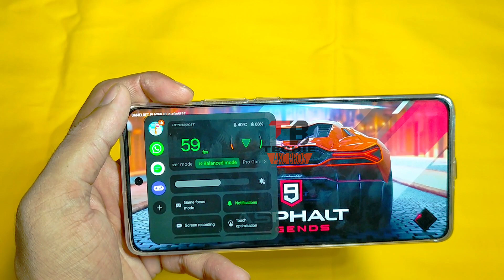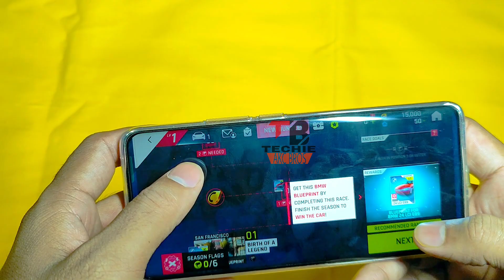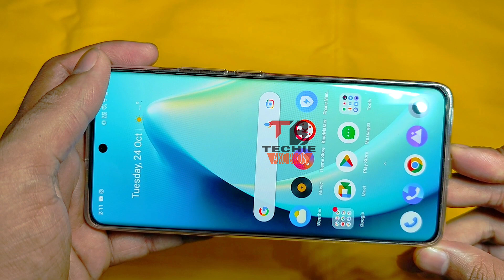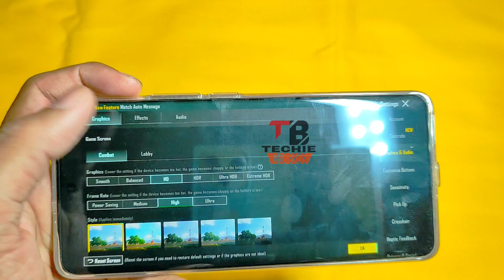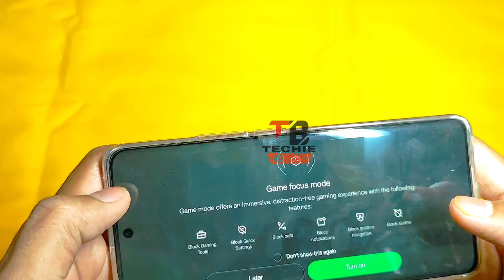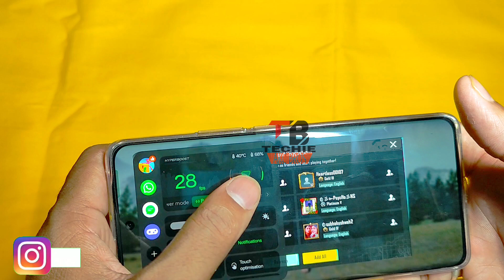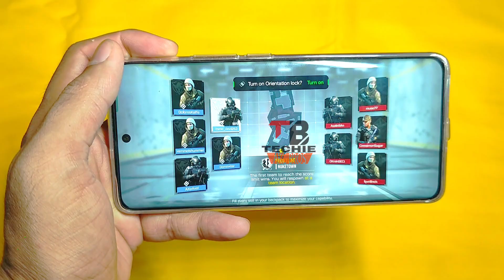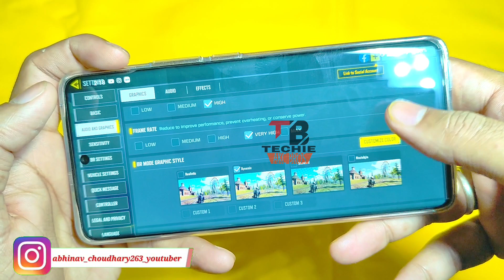Realme 11 Pro Plus Detailed gaming review, Graphics quality 🤔, Realme devices heating issue 🤬,2024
In this video:

Realme 11 pro plus 5g gaming test
Realme 11 pro plus 5g gaming test free fire
Realme 11 pro plus 5g gaming
Realme 11 pro plus 5g gaming review
Realme 11 pro plus 5g gaming features
Realme 11 pro plus 5g gaming test tamil
Realme 11 pro plus 5g gaming test free fire tamil
Realme 11 pro plus 5g vs iqoo neo 6
Onetap headshot
fastest sniping
free fire mobile gaming
Realme 11 pro plus 5g free fire gameplay
Realme 11 pro plus 5g meaditek dimensity prosessor
Realme 11 pro plus 5g free fire Gaming test
realme 11 pro plus gaming test free fire tamil realme 11 pro plus gaming features
realme 11 pro plus gaming performance realme 11 pro plus gaming voice changer realme 11 pro plus gaming glass
realme 11 pro plus gaming test 90 fps
realme 11 pro plus gaming phone hai ya nahin
realme gaming phone under 20000 5g